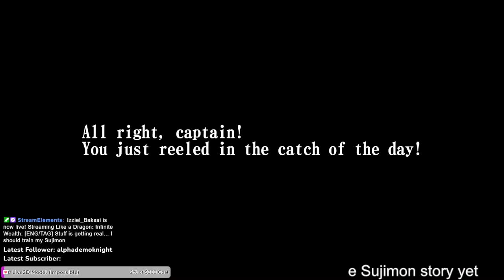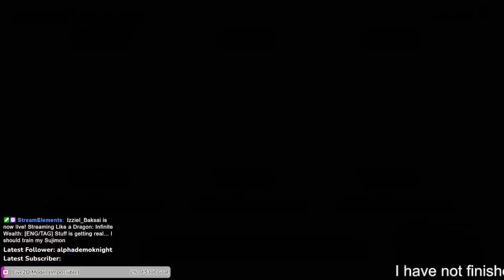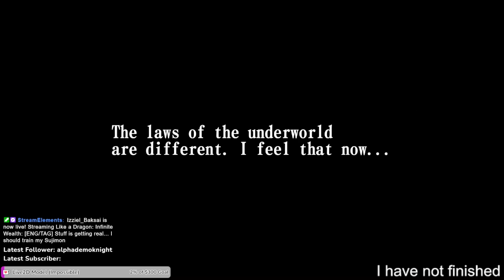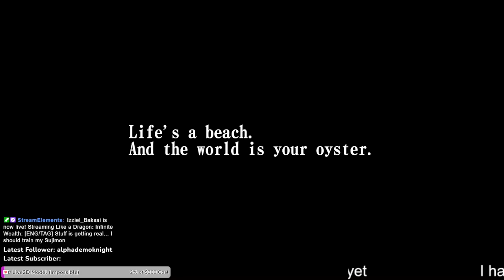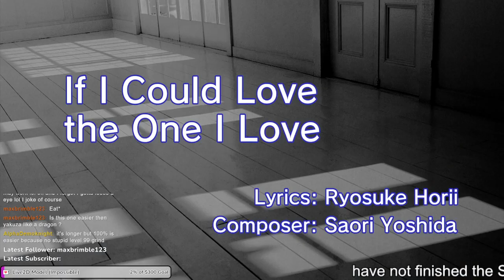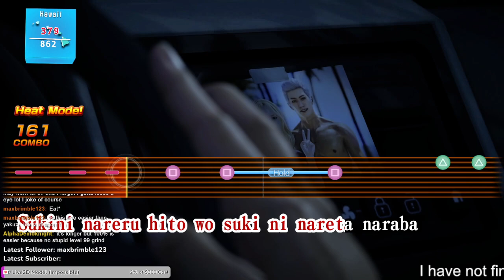[Like a Dragon: Infinite Wealth Part 14] Stuff is getting real... I should train my Sujimon